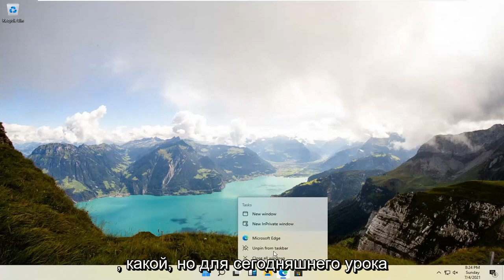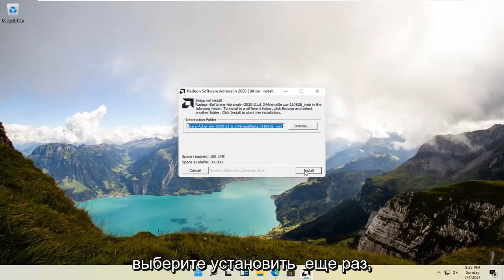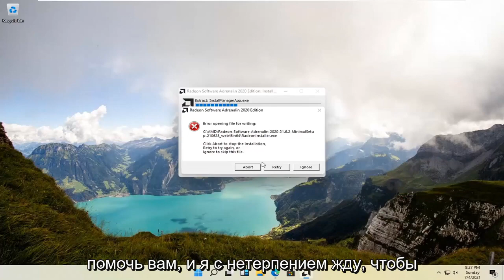Как обновить AMD драйверы в Windows 11?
Как обновить драйверы видеокарты AMD в Windows 11 [Учебник]

Средство автоматического обнаружения драйверов AMD предназначено для использования только с компьютерами под управлением Windows® 7 или Windows 11 И оснащенными графикой AMD Radeon, графикой AMD Radeon Pro, процессорами AMD с графикой Radeon или наборами микросхем AMD Ryzen.

Вопросы, рассмотренные в этом руководстве:
обновить драйвер видеокарты амд виндовс 11
обновить видеокарту амд
обновить драйвер видеокарты AMD
Обновление графики AMD Radeon R4
Обновление графики AMD Radeon R3
ps5 обновление графики AMD
обновить графический драйвер AMD
Обновление графики AMD
Обновление видеокарты AMD Windows 11
обновить графические драйверы AMD для Windows в загрузочном лагере
как обновить драйвер видеокарты амд
как обновить графику амд
обновить амд радеон
Обновление графики AMD Radeon
Обновление графики AMD Vega 8
Xbox Series x обновление графики AMD
Обновление графики AMD Radeon Vega 8